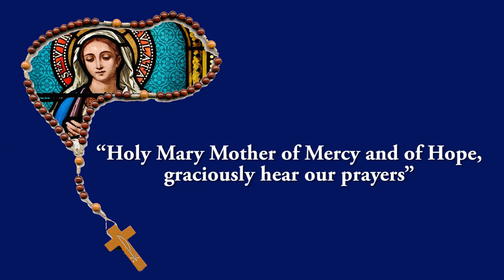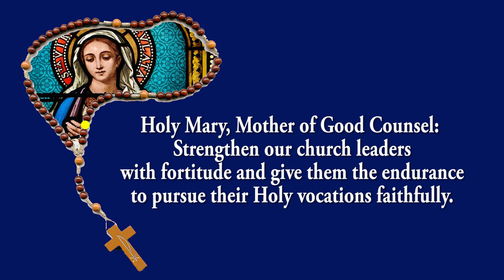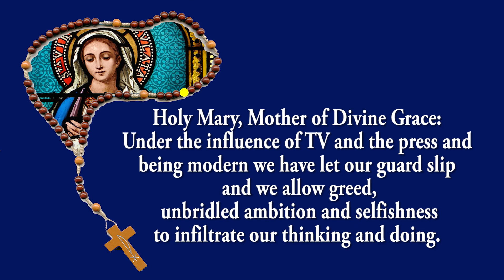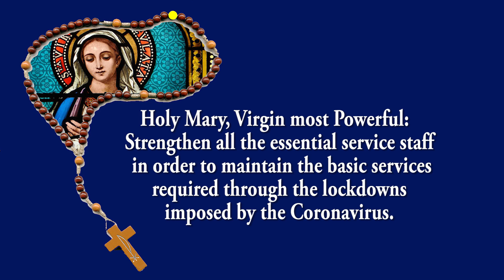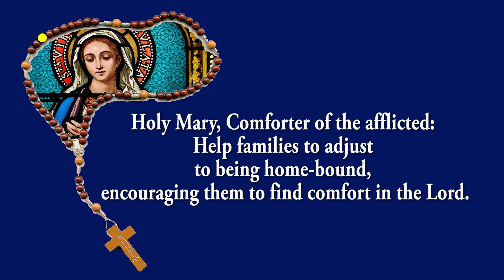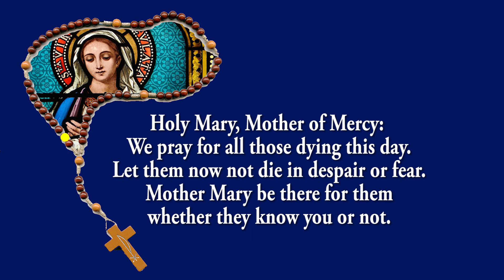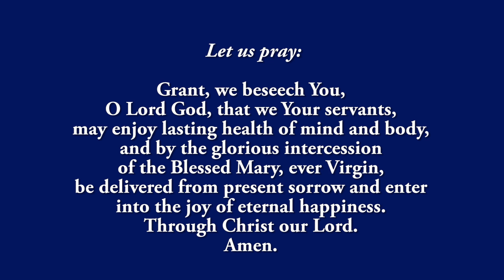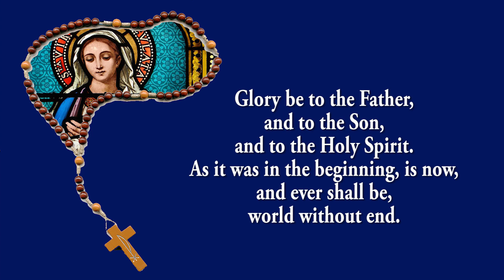Coronavirus Prayer Rosary - Praying for End of the Pandemic - 3 Sept 2022 - Joyful Mystery